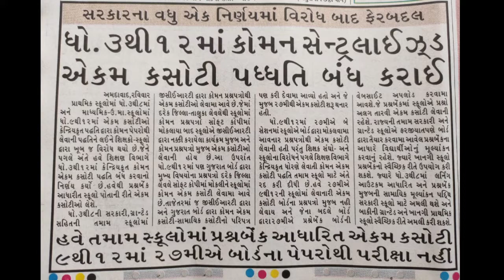Ekam Kasoti July 2022 Braking News Gujarat Board GSEB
kuberdindor,
drkuberdindor,
kuberdindorofficial,
drkuberdindorofficial,